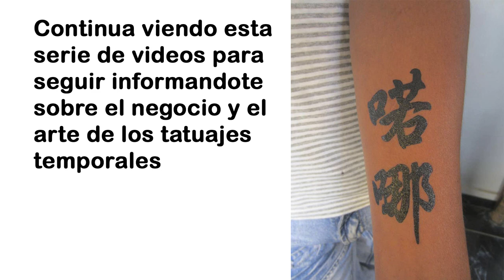¿Qué 👀AERÓGRAFO👀 elegir para hacer 💰TATUAJES TEMPORALES💰?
Los aerógrafos son muy importantes si vas a comenzar un negocio de tatuajes temporales, pero debes imbuirte muy bien acerca de ellos y sus tipos. No todos son iguales y cada uno tienes sus pros y contras. Conoce más viendo este video.
00:00 Intro
01:03 Aerógrafo de acción simple.
01:57 Aerógrafo de doble acción.
03:03 Aerógrafo de doble acción hibrido.
04:20 Recomendación Importante.
05:27 Outro